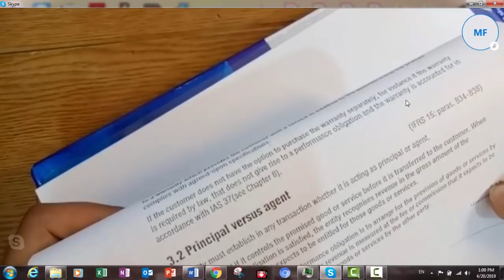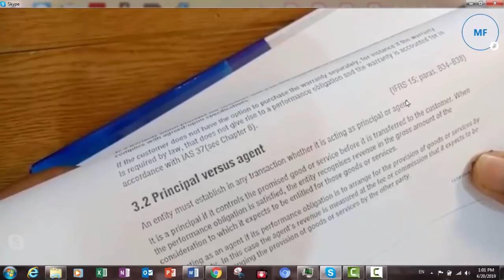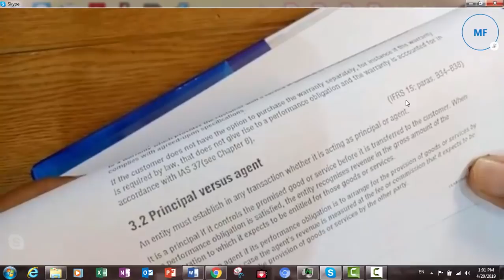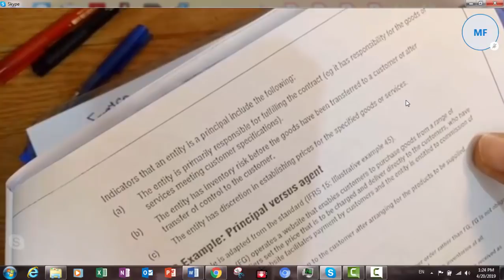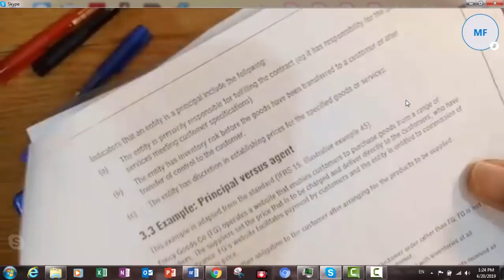IFR Dip UK Live Course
IFRS 15 Principle VS. Agent

# IFR Dip UK